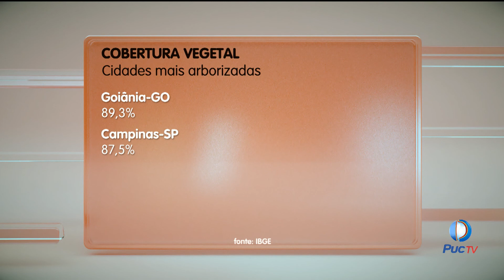Especialistas alertam sobre os cuidados no plantio das árvores